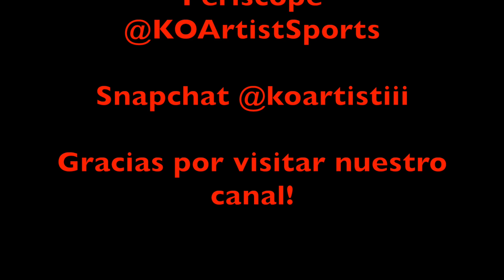LEO THINKS CANELO SHOULDN'T BE PUNISHED! "WHAT IF IT HAPPENS TO ME?!"